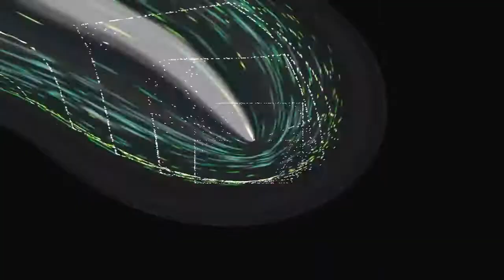SMC by Bakht Singh：Hebron Dedication (यीशु मसीह के बारे में हेब्रोन समर्पण) - II @ India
यीशु मसीह ही मेरा प्रभु है / यीशु मसीह ही मेरा उद्धारक है